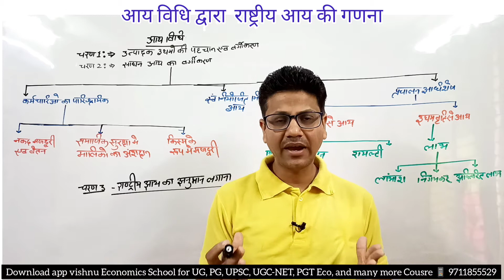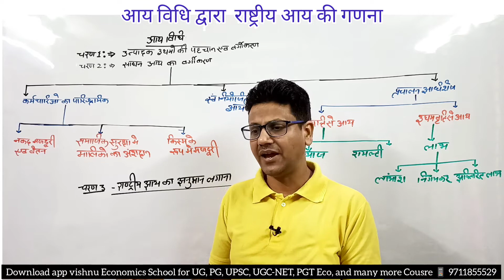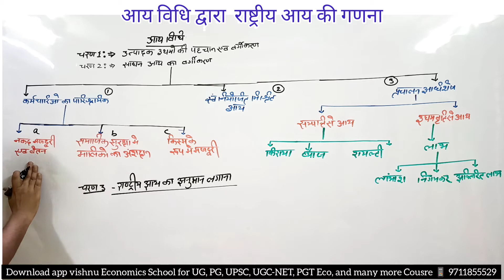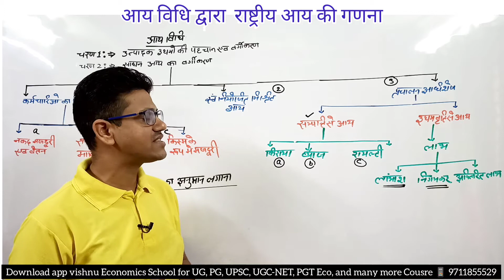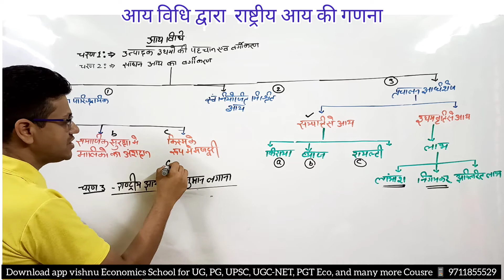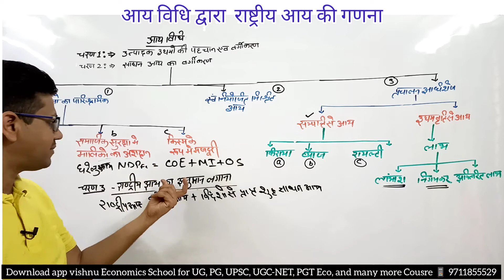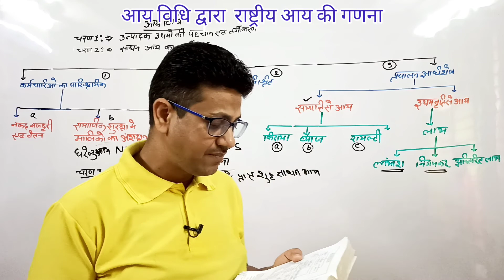आय विधि द्वारा राष्ट्रीय आय की गणना , income method to measure income method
# Vishnueconomicsschool

राष्ट्रीय आय (National Income)
राष्ट्रीय आय से तात्पर्य किसी देश की अर्थव्यवस्था द्वारा पूरे वर्ष के दौरान उत्पादित अन्तिम वस्तुओं व सेवाओं के शुद्ध मूल्य के योग से होता है, इसमें विदेशों से अर्जित शुद्ध आय भी शामिल होती है।

 मार्शल के अनुसार-’’किसी देश की श्रम एवं पूंजी उस देश के प्राकृतिक संसाधनों के साथ मिलकर प्रतिवर्ष कुछ भौतिक एवं अभौतिक वस्तुओं का उत्पादन करता है जिसमें सेवाएँ भी शामिल होती है इसी के बाजार मूल्य को राष्ट्रीय आय कहते हैं जिसमें विदेशों से प्राप्त शुद्ध आय भी शामिल होती हैं।’’

A.C. पीगू के अनुसार-’’राष्ट्रीय आय किसी समुदाय के आय का वह हिस्सा होता है जिसमें विदेशों से प्राप्त आय सम्मिलित रहती हैं और जिसे मुद्रा के रुप में लाया जा सकता है।’’

प्रो0 साइमन कुजनेट्स के अनुसार-’’ राष्ट्रीय आय का तात्पर्य किसी एक वर्ष के दौरान देश में उत्पादित समस्त अन्तिम वस्तुओं और सेवाओं में बाजार मूल्य से होता है जिसमें विदेशों से प्राप्त शुद्ध आय सम्मिलित रहती है।

राष्ट्रीय आय के अध्ययन के कारण:- किसी भी देश में राष्ट्रीय आय का विश्लेषण अथवा राष्ट्रीय आय का लेखांकन कई कारणों से महत्वपूर्ण होता है-

देश की आर्थिक विकास की गति की माप के लिए राष्ट्रीय आय और प्रति व्यक्ति आय में होने वाली वृद्धि का विश्लेषण किया जाता है।
दो या दो से अधिक देशों के बीच आर्थिक विकास की गति की तुलना करने के लिए राष्ट्रीय आय का विश्लेषण अनिवार्य होता है।
राष्ट्रीय आय विश्लेषण के माध्यम से क्षेत्रीय विकास की समीक्षा की जा सकती है और यह पता लगाया जा सकता है कि कौन सा क्षेत्र अधिक विकसित है और कौन सा कम विकसित है।
. राष्ट्रीय आय के विश्लेषण द्वारा किसी अर्थव्यवस्था में प्राथमिक क्षेत्र, द्वितीयक क्षेत्र और तृतीयक क्षेत्र के योगदान का विश्लेषण किया जा सकता है।
किसी देश की समष्टिभावी आर्थिक नीति का निर्धारण राष्ट्रीय आय विश्लेषण के आधार पर ही किया जा है।
राष्ट्रीय आय की अवधारणा (Concepts of National Income)
राष्ट्रीय आय की माप-करने के लिए अनेक धारणाओं का प्रयोग किया जाता हैं जिसमें से महत्वपूर्ण अवधारणाएं निम्नलिखित हैं-

सकल राष्ट्रीय उत्पादन (G.N.P) :-  किसी देश में एक वर्ष के भीतर उस देश के नागरिकों द्वारा उत्पादित समस्त अन्तिम वस्तुओं एवं सेवाओं में मौद्रिक मूल्य जिसमें विदेशों से मिलने वाली शुद्ध आय भी शामिल हो, सकल राष्ट्रीय उत्पादन कहलाती हैं।

GNP = C+I +G+ (X-M)

यहाँ C= उपभोक्ता वस्तुओं एवं सेवाओं को

I= घरेलू निवेश

G= सरकारी व्यय

(X-M) = शुद्ध विदेशी आय के निर्यातों एवं आयातों के अन्तर को

शुद्ध राष्ट्रीय उत्पाद (Net National Product) (NNP) :-

इसकी गणना के लिए सकल राष्ट्रीय उत्पाद में से मूल्य ह्नास (घिसावट व्यय) को घटा देते हैं।
NNP = GNP- मूल्य ह्नास

GNP = NNP मूल्य ह्नास

सकल घरेलू उत्पादन (Gross Domestic Product -GDP) :-
रू.इसके अन्तर्गत किसी

देश की सीमा के भीतर एक वर्ष के दौरान उत्पादित समस्त वस्तुओं एवं सेवाओं के बाजार या मौद्रिक मूल्य को शामिल किया जाता है।
GDP = GNP – विदेशो से प्राप्त शुद्ध आय

GNP = GDP विदेशों से प्राप्त शुद्ध आय

GDP के अन्तर्गत मजदूरी और वेतन लगान एवं किराया व्याज लाभ एवं लाभांस अवितरित कम्पनी काम, मिश्रित आय इत्यादि को शामिल किया जाता है।

शुद्ध घरेलू उत्पादन(Net Domestic Product – NDP) :-.
सकल घरेलू उत्पादन में से मूल्य ह्नास (घिसावट व्यय) को घटा देते हैं।

NDP = GDP- मूल्य ह्नास

GDP = NDP मूल्य ह्नास